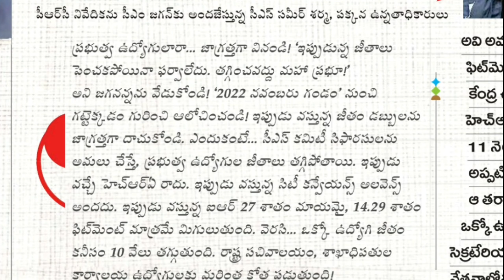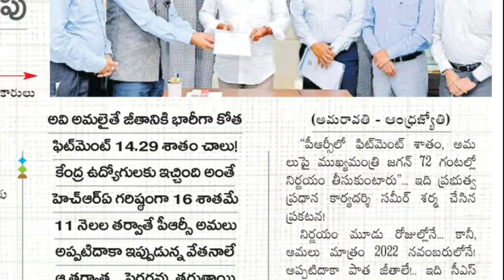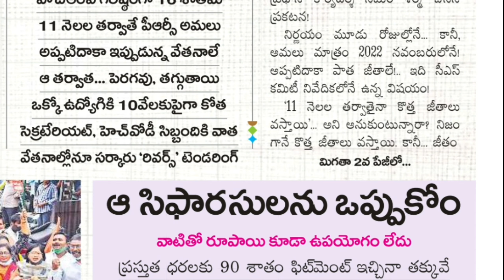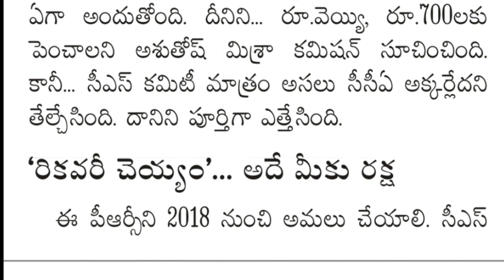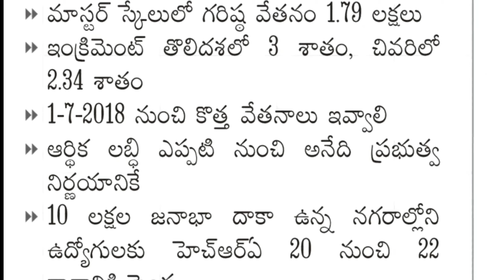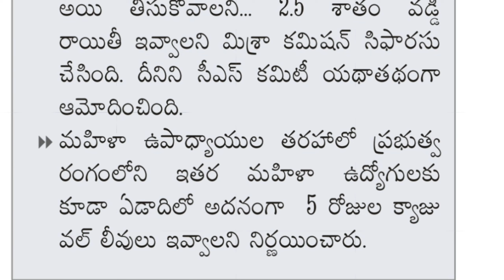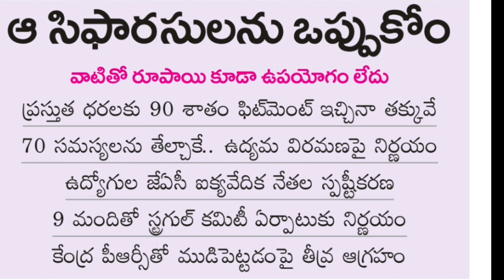జీతం రివర్స్ | ఫిట్మెంట్ భారీగా తగ్గింపు | ఉద్యోగులకు జీతాలు తగ్గక తప్పదు